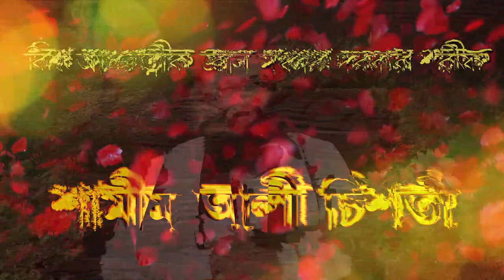,,আজরাইল ও ভয় পায় কোন স্তরের মানুষের জান কবজ করতে, ajrayl o voy pay kon storer manoser jan koboj